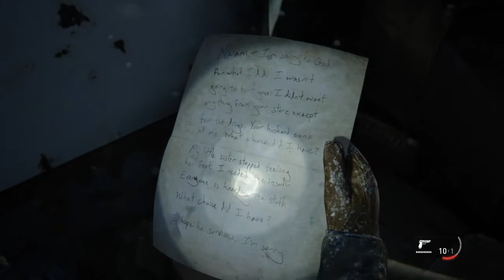The Last of Us™ Parte II combate